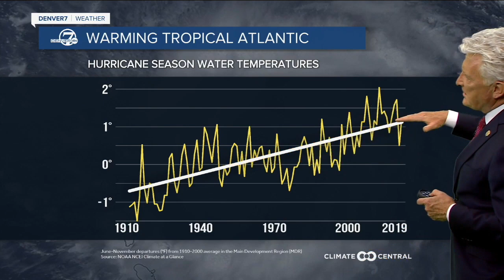How an El Niño year impacts the hurricane forecast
Researchers at Colorado State University have predicted a below-average hurricane season. Chief  meteorologist Mike Nelson explains how an El Niño year affects the Atlantic storm season.